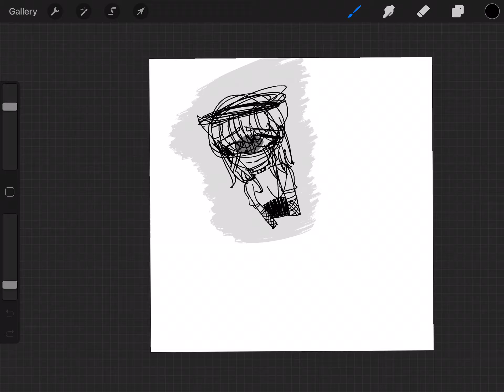I tried drawing on procreate- welp ig this is how it turned out-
Might use procreate more often 👁👄👁